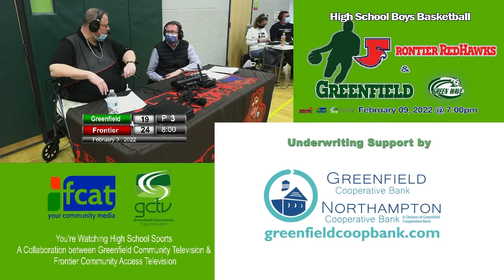High School Girls Basketball Greenfield GreenWave and Frontier Regional Redhawks 2/1/22